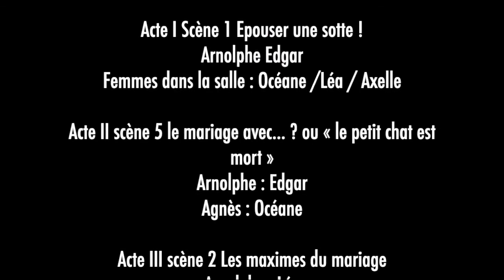3 pièces de Molière en morceaux (Terminale spé théâtre, Arpajon 2021)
Le mercredi 3 février 2021, les élèves de Terminale spécialité Théâtre du lycée René Cassin (Arpajon, 91) ont interprété plusieurs scènes de Molière autour des femmes :
- L’Amour médecin
- L’Ecole des femmes
- Tartuffe

L’Amour Médecin

Prologue
Cléo /Clara/Léa

ACTE I scènes 2,3,4,5,6
Sganarelle : Anthony
Lucinde : Clara
Lisette : Léa

Ballet des médecins

Acte III scènes 3,4,5,6
Sganarelle : Océane
Lisette : Axelle
Lucinde : Cléo
Clitandre : Edgar
Notaire : Océane / Clara

L’École des femmes

Acte I Scène 1 Epouser une sotte !
Arnolphe Edgar
Femmes dans la salle : Océane /Léa / Axelle

Acte II scène 5 le mariage avec… ? ou « le petit chat est mort »
Arnolphe : Edgar
Agnès : Océane

Acte III scène 2 Les maximes du mariage
Arnolphe : Léa
Agnès : Cléo

Acte V scène 4
Arnolphe : Anthony
Agnès : Clara
Horace : Clara / Edgar

Tartuffe

ACTE II Les  amoureux contrariés, scène 4
Marianne : Clara
Valère : Axelle

ACTE III  Le Comble de Tartuffe et des tartufferies scènes 2 et 3
Dorine : Cléo
Elmire : Axelle
Tartuffe : Océane

Lycée René Cassin, février 2021